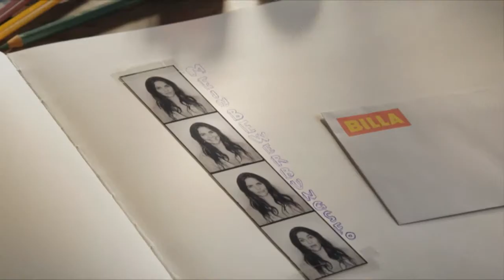Billa "Billabuchkarriere"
Name: Billabuchkarriere
Client: Billa
Country of production: AT
Director: Daniel Lwowski und Ingo Schiller